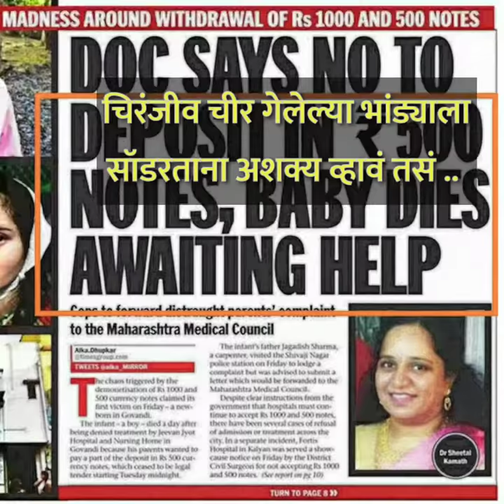तात्विक भूमिकेवर - नामदेव ढसाळ Tatwik Bhumikevar - Namdev Dhasal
रोज रात्री 11 ला नवा व्हिडिओ

1. काही दर्जेदार मराठी कवितांचा संग्रह युट्युबवर असावा म्हणून

2. शब्द - नामदेव ढसाळ यांच्या गोलपिठा मधून

3. संगीत/आवाज - हरिदास जगताप